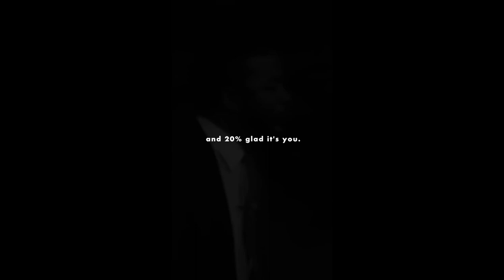Seed Retention | No One Cares About Your Story📖